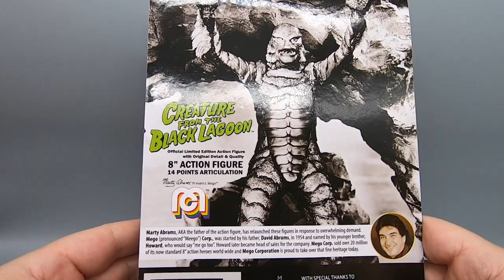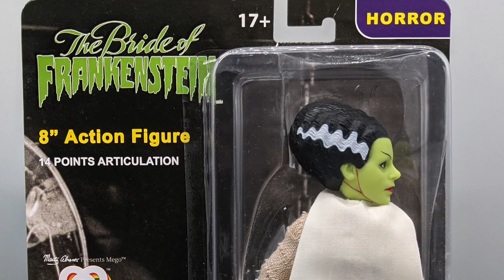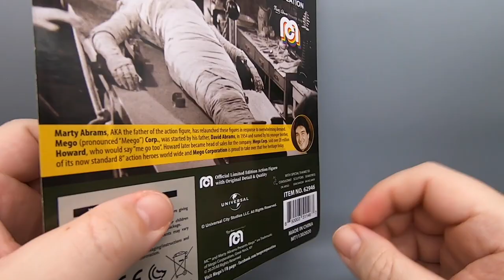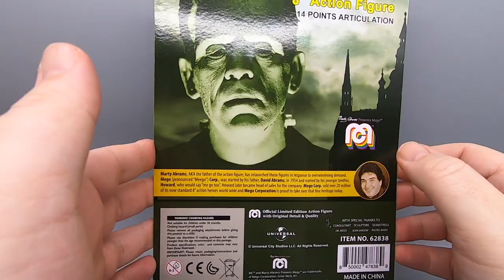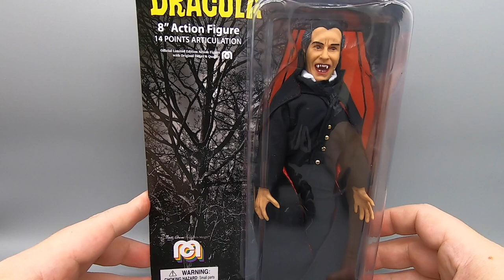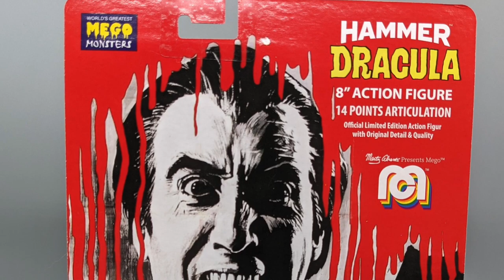More Mego Horror! The Dan Classic Show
We've made it again to Halloween weekend and that means more horror MEGO! And I've saved the best for last with Universal's Frankenstein, Bride of Frankenstein and the Creature from the Black Lagoon! And since we already saw Universal's Bela Lugosi Dracula last year, this year we open up another iconic Dracula, Christopher Lee from the HAMMER films! Not a lot to complain about with these figures but are they worth the dough? FIND OUT NOW!